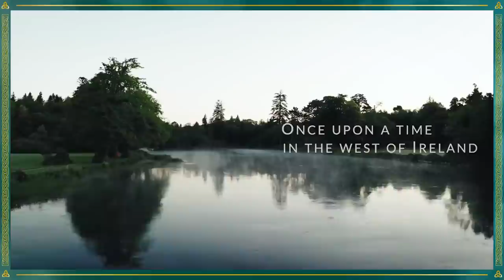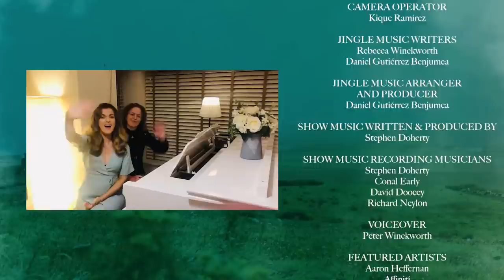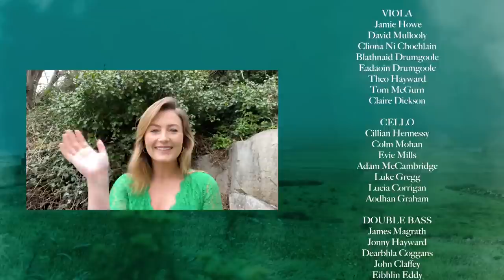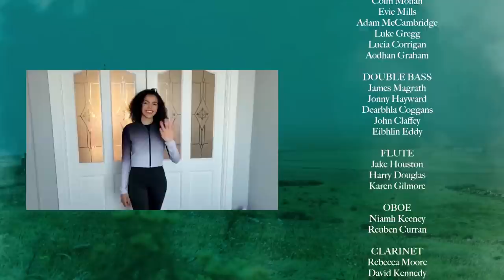St. Patrick's Day Concert- Citizens of Song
Welcome to our show. Each Citizens of Song concert travels to a new destination around the world. Uniting the world through music. Today, we travel to Ireland!